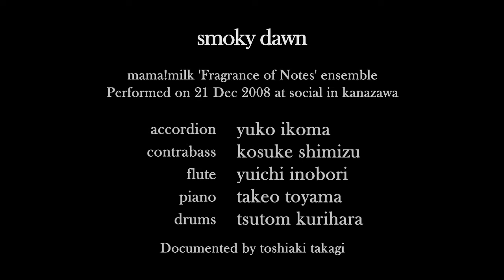mama!milk ' Fragrance of Notes ' ensemble / smoky dawn (HD)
Performed on 21 Dec 2008 at social in kanazawa
movied by Toshiaki Takagi